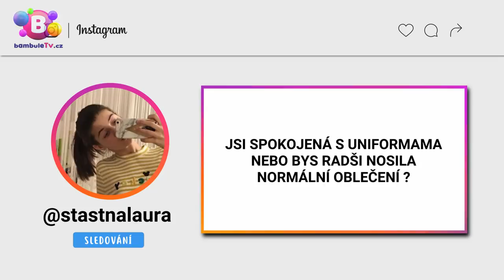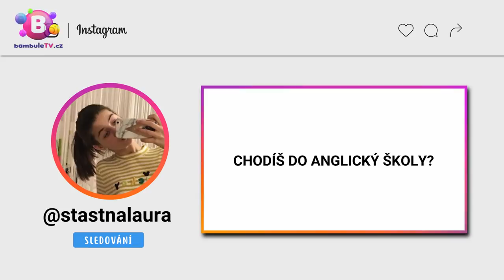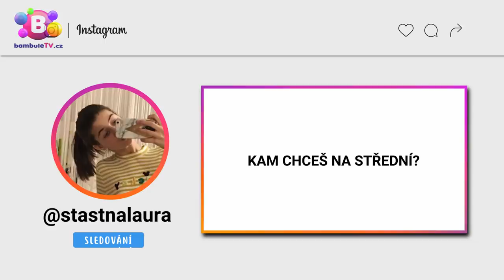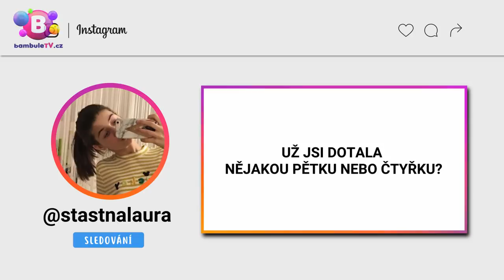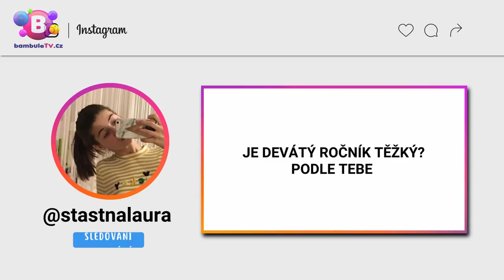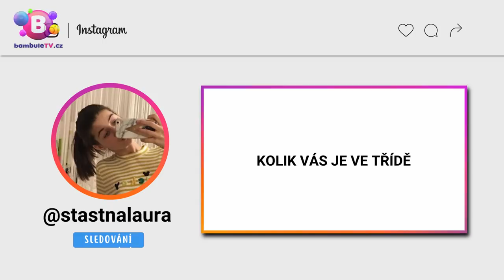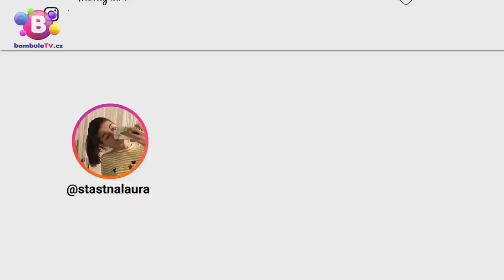Lauřin svět | Je Laury třída retardovaná?🙃😁 /ASK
Zeptali jste se Laury na otázky, které se týkají hlavně školy. Tady odpovědi na některé z nich.
Tip  na vánoční dárek:
Cool Games - Vzhůru nohama 👓 🙃 společenská hra plná zábavy
Koupit můžete zde:

Víš, že máme TikTok? 😍

Máš talent nebo super nápad? Napiš! Třeba společně něco vymyslíme.